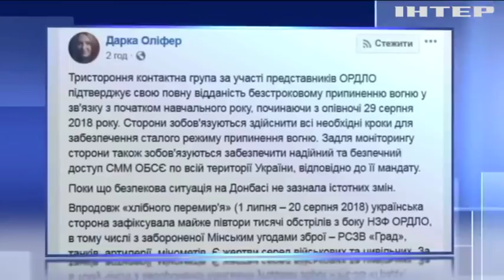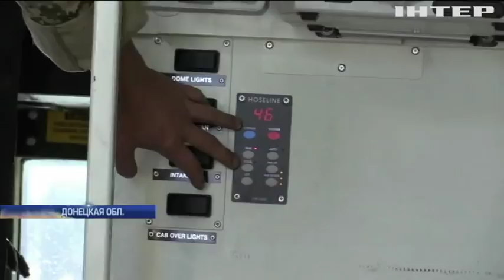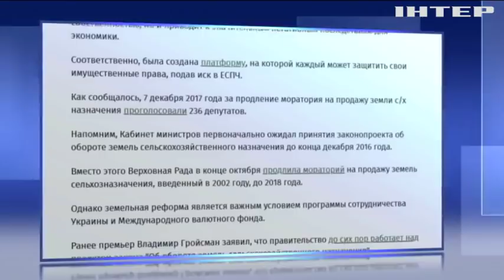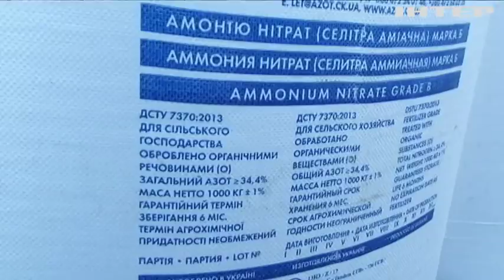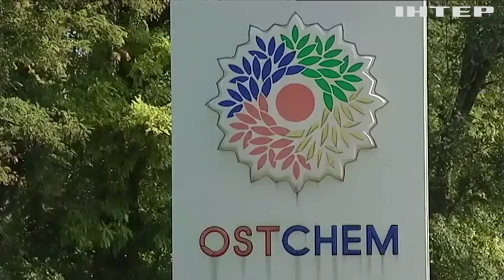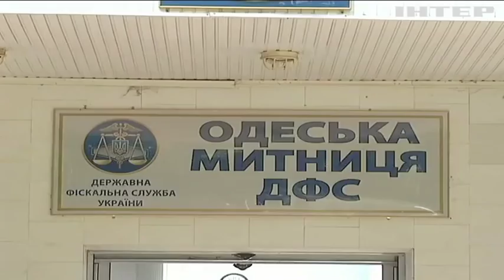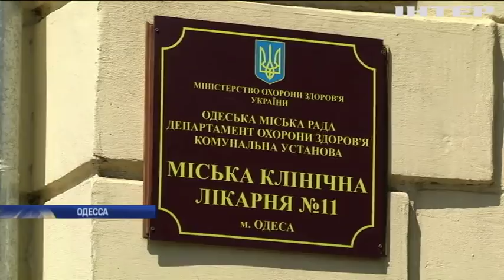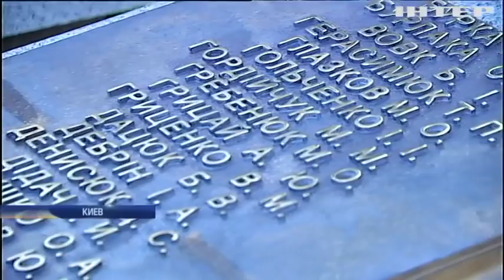Подробности, выпуск за 22 августа 2018 года